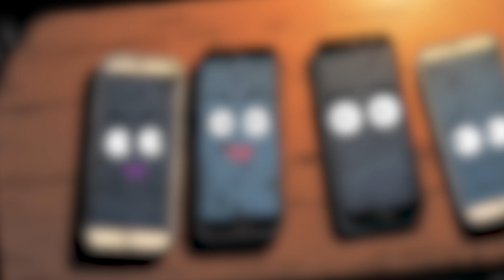Our Children's Friends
What does it look like when your friendship circles shifts to being your children's friendship circles?